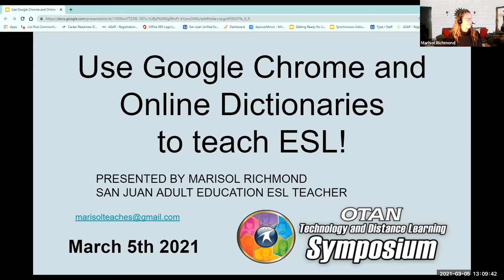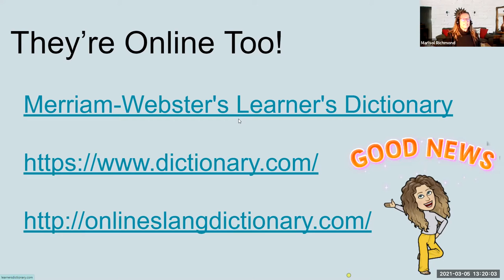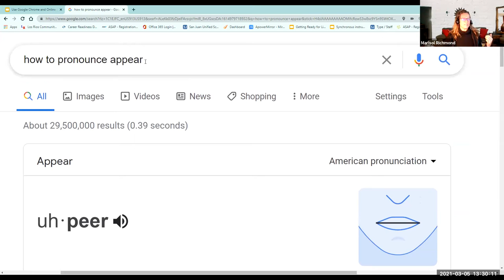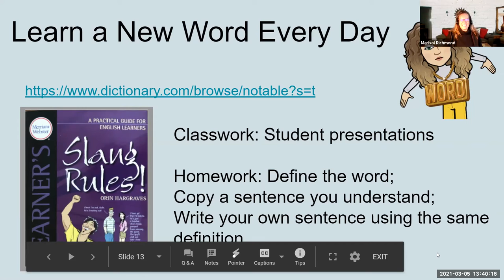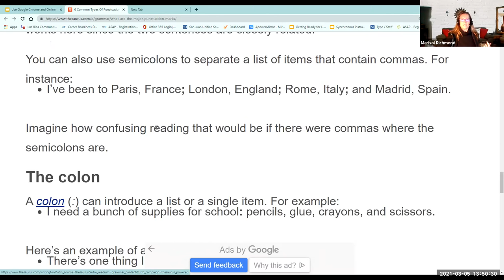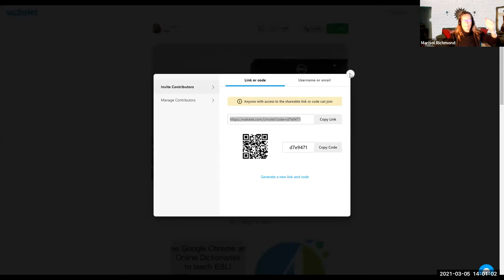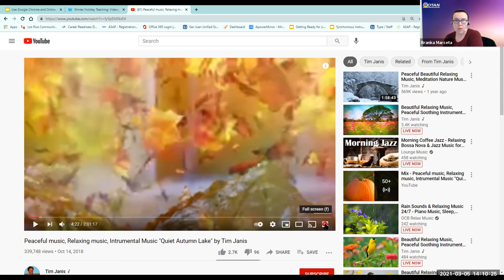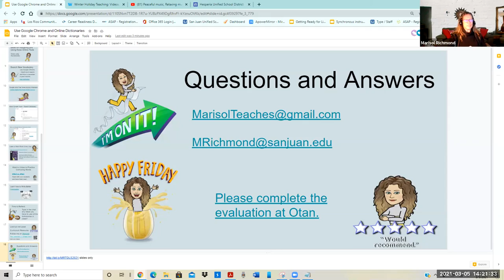TDLS 2021 - Use Google Chrome and Online Dictionaries to Teach ESL!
Teach students digital skills with their phones, tablets or computers. For students the focus will be with using the translate and word search function on an iPhone and how to search word definitions and practice pronunciation with Chrome and online dictionaries. For the teacher we will look at how to use and demonstrate Google Chrome, Google translate, Miriam Webster’s online Learners dictionary and Dictionary.com for instruction strategies. Ideas for lessons will be presented with iPhone, Padlet, Burlington English, Quizziz, Google Classroom and Google slides.

PRESENTER :  Marisol Richmond, San Juan Adult Education
DATE: 03/05/21